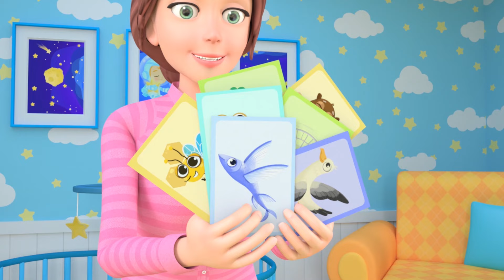Wheels on the Bus | Mom's Birthday Song +more Nursery Rhymes & Kids Songs